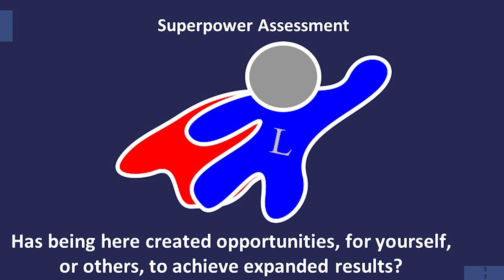The Three Pillars of Career Success | Kevin Schachter | TEDxYouth@PHUHS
Kevin Schachter talks about career success and discusses his role in shaping leaders as a high school teacher. He shows everyone that they have the power to become leaders too. Kevin Schachter is the Department Chair of the Career Academy of Business Administration and Management at Palm Harbor University High School and a District Director for Future Business Leaders of America. He has been a teacher in Pinellas County Schools for over 15 years, and before that, spent over 20 years in the Restaurant and Hotel Industry. He has been developing leaders since he was a young leader in college. He was the PHUHS Teacher of the Year in 2018. He is excited to give his first TED talk, having been a fan for many years. He is married to Michelle Schachter and has one pre-teen child. This talk was given at a TEDx event using the TED conference format but independently organized by a local community.